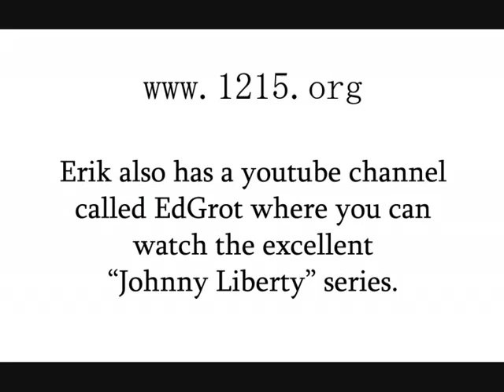Reclaim Your Sovereignty 9 of 10.flv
Uploaded by TheWakeUpProject on Feb 5, 2010

Please see "Slavery By Consent" by Bushwackk
We must unplug from the war machine and Restoring Common Law is the key to restoring our true freedom and unplugging.

Please research Johnny Liberty, Rob Menard and catch Eric Lovely's radio program on Fri, Sat and Sun evenings from 7:00 -9:00 PM EST

Let's reclaim our God Given Abudance. Peace.